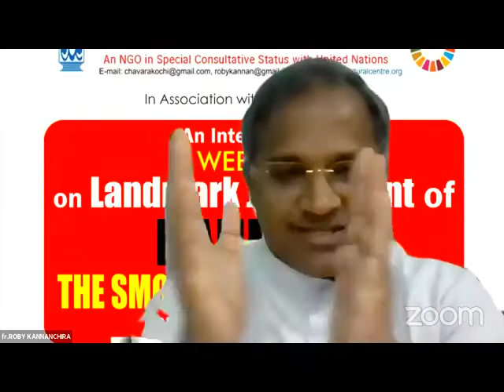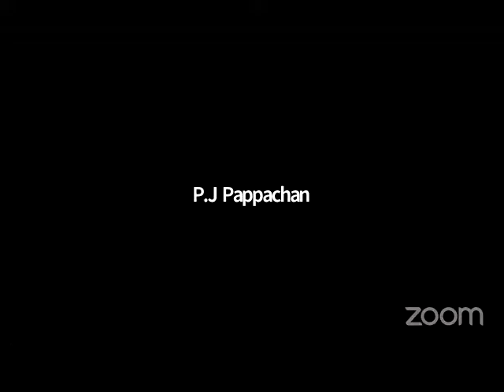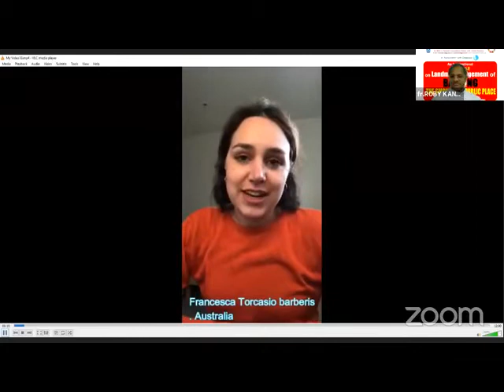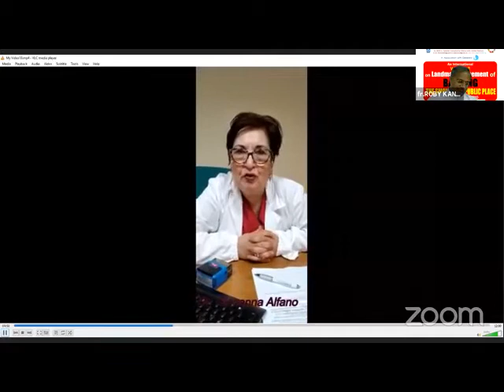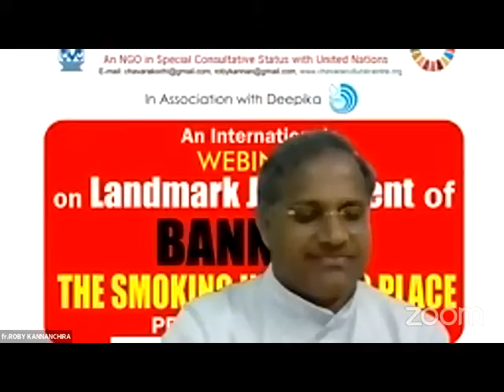Webinar on Landmark Judgement of Banning THE SMOKING IN PUBLIC PLACE | Chavara Cultural Centre